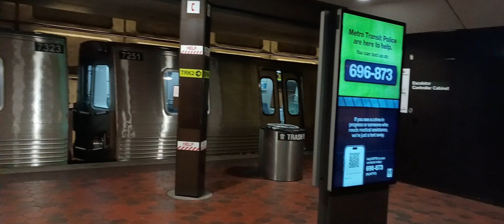7000 Series #7139/#7129 + #7323/#7251 leaving L'Enfant Plaza